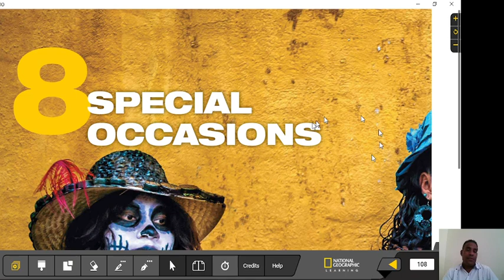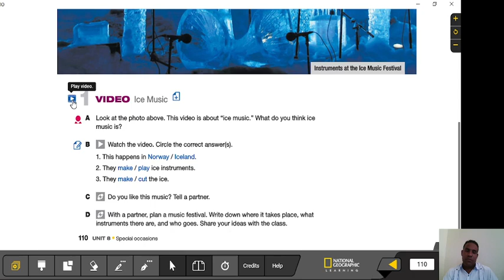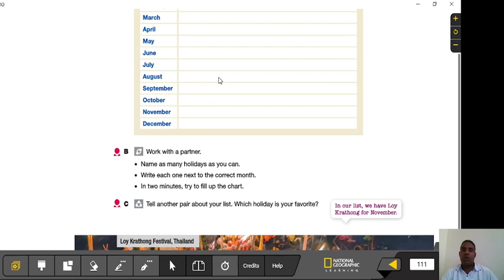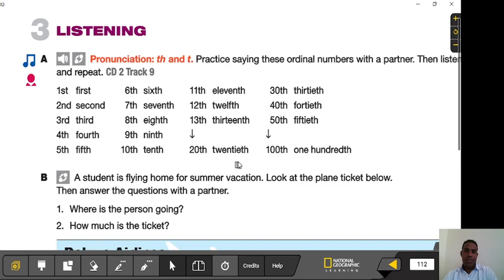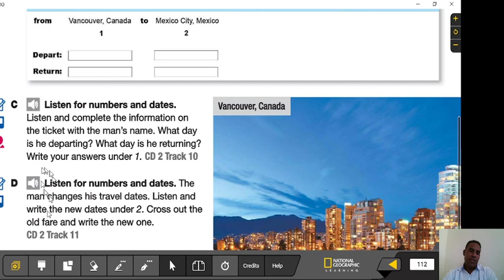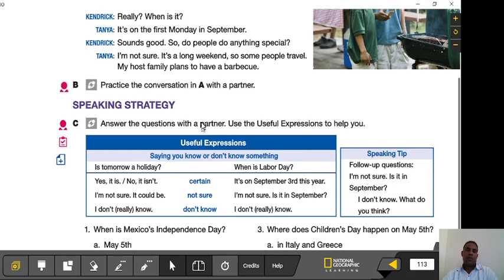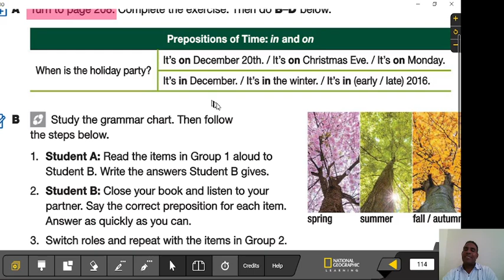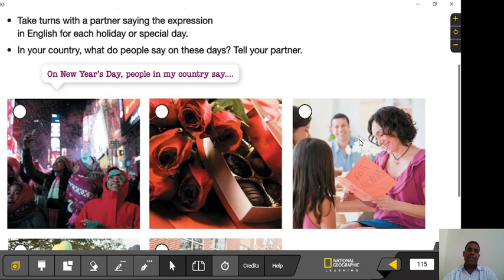MRREYES LIMITLESSENGLISH book world link intro unit 8 lesson A